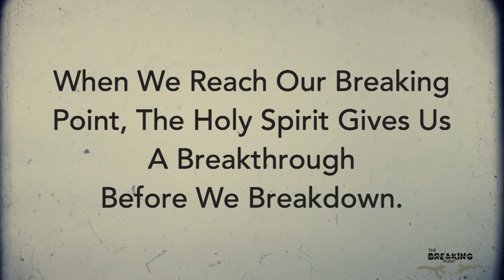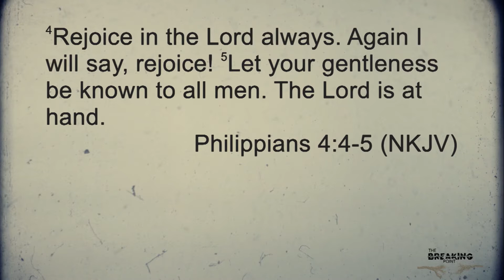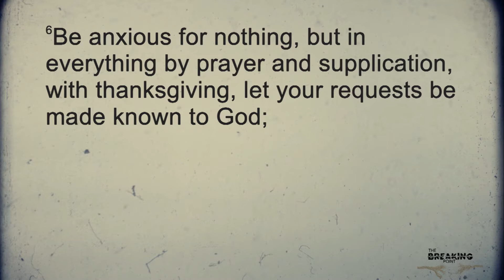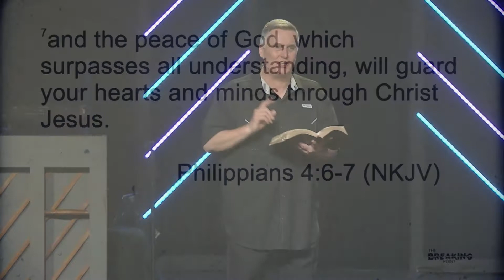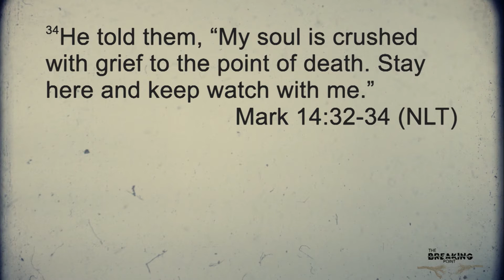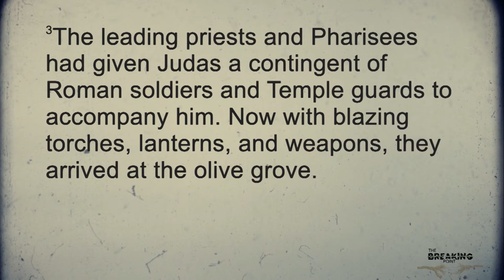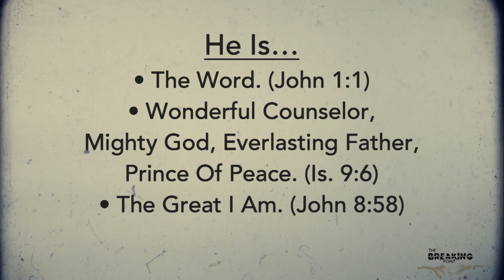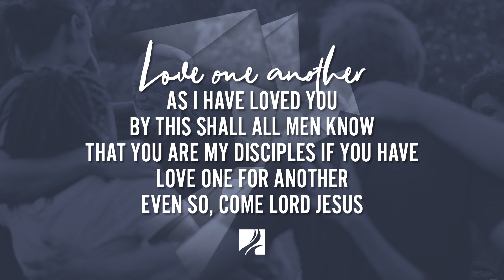Dealing With Anxiety | Pastor Doug Anderson | Rose Heights Church